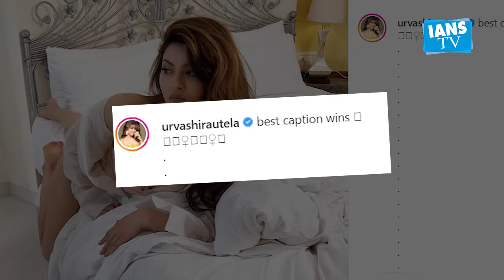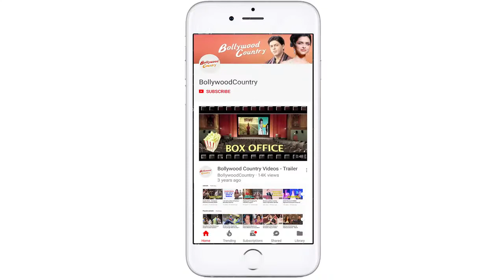Urvashi Rautela sets the mercury soaring with a bedroom pic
Bollywood actress and former beauty queen Urvashi Rautela has done it again! Maintaining current form, she has uploaded yet another fresh oomph-loaded picture for her fans. This time the actress strikes a sultry pose in her bedroom.